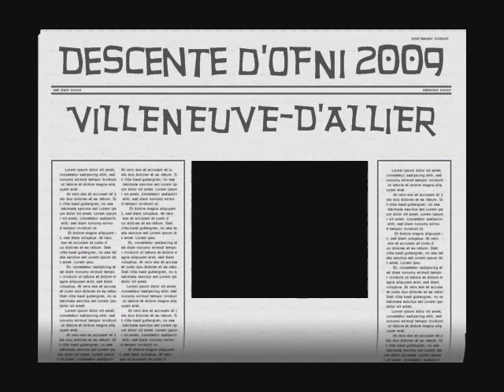Descente d'OFNI 2009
Descente d'OFNI du 15 août 2009 entre Villeneuve-d'Allier (43) et La Vialette (43)